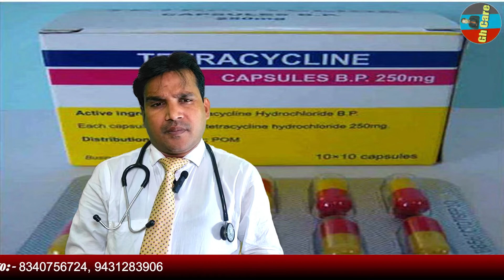Antibiotic ki puri jankari / एंटीबायोटिक की पूरी जानकारी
Welcome To ghcare YouTube Channel Im Dr. Prerwez Alam
This Channel is all abaut the social awareness, general Education, Health information, medicine information about our day to day activities and struggle , which we use to face in our life, it will make you aware about lots of things and give you courage to struggle |
यह चैनल सामाजिक जागरूकता, सामान्य शिक्षा, स्वास्थ्य की जानकारी, हमारे दिन-प्रतिदिन की गतिविधियों और संघर्ष के बारे में दवा की जानकारी के बारे में है, जिसका उपयोग हम अपने जीवन में करते हैं, यह आपको बहुत सी चीजों से अवगत कराएगा और आपको संघर्ष करने का साहस देगा |